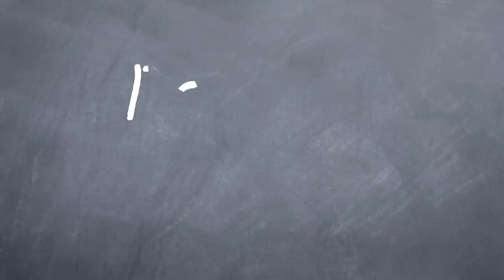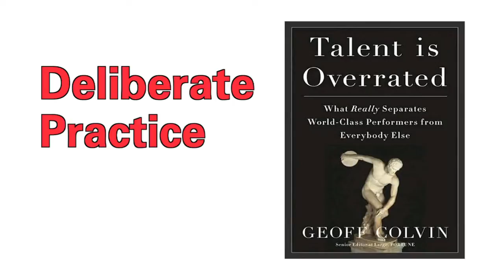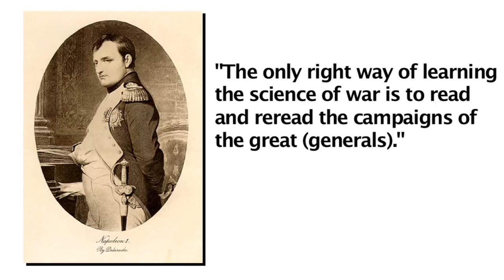Do Your Homework